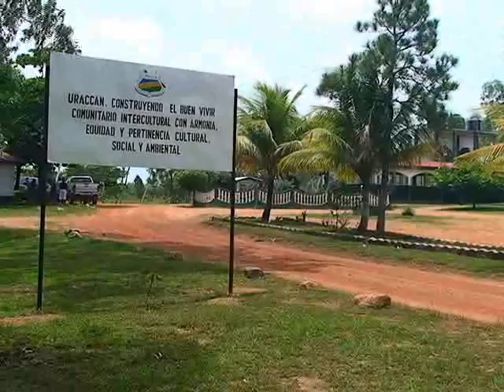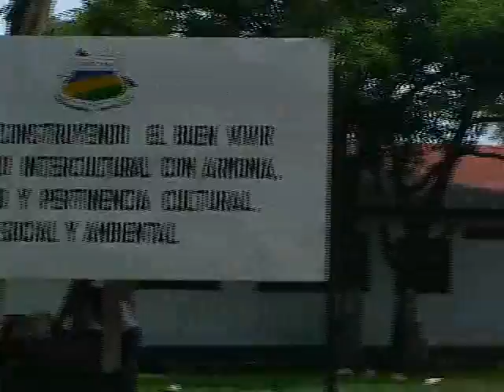URACCAN Hermana Mayor